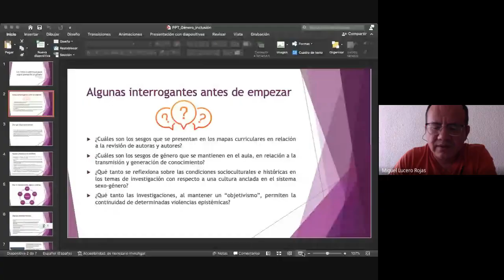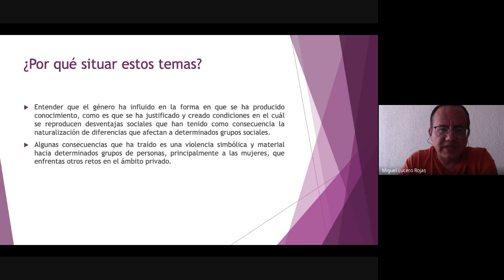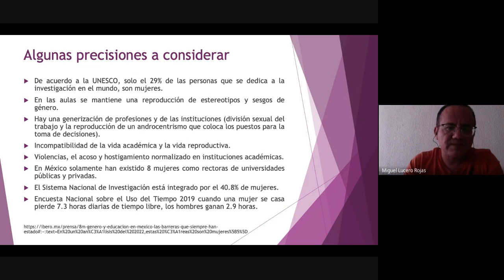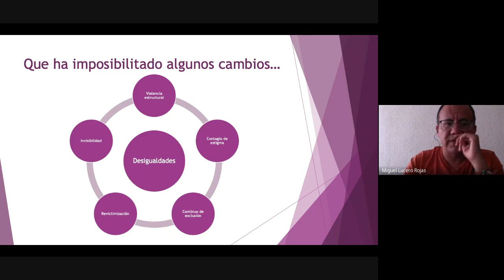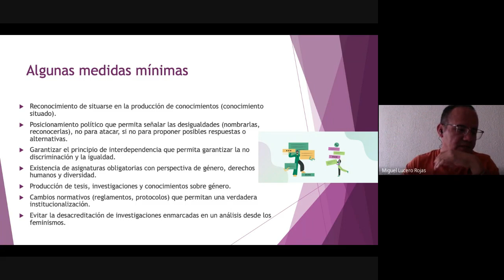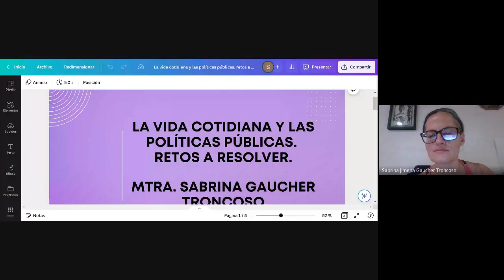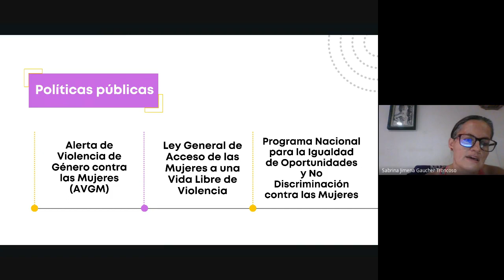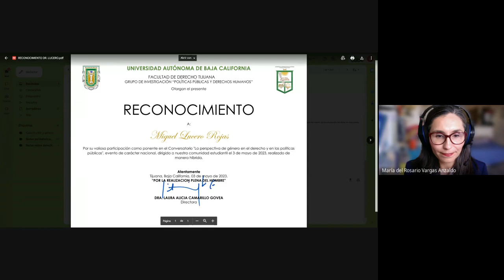Conversatorio "La perspectiva de género en el derecho y en las políticas públicas" | Sesión 2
Facultad de Derecho Tijuana
Conversatorio "La perspectiva de género en el derecho y en las políticas públicas"

Ponencias:
“Género y políticas públicas en Ciencia y Tecnología en México”

Dra. Maricela Guzmán Cáceres, Universidad Autónoma de Coahuila

“Los retos académicos para seguir pensando al género”
Dr. Miguel Lucero Rojas, Instituto para las Mujeres en la Migración, A.C.

“La vida cotidiana y las políticas públicas, retos a resolver”
Mtra. Sabrina Jimena Gaucher Troncoso, docente, activista y mamá de dos

Moderadora:
Lic. María del Rosario Vargas Aznaldo, FDT-UABC